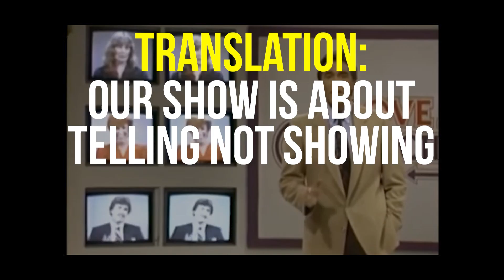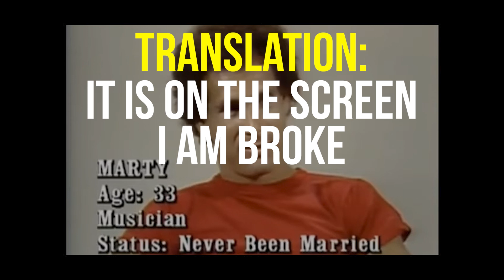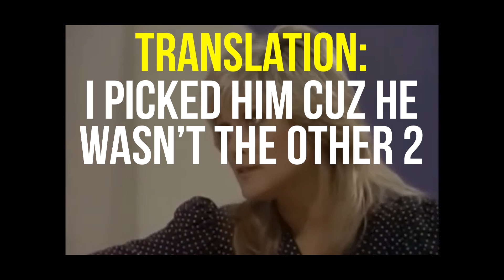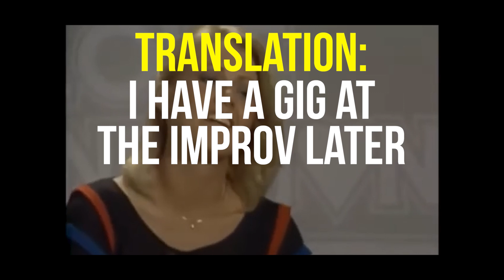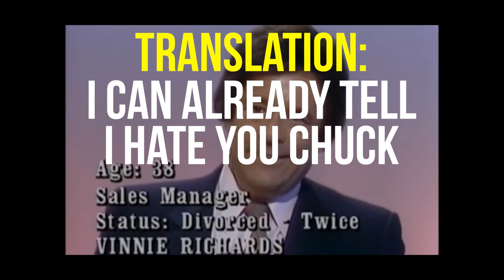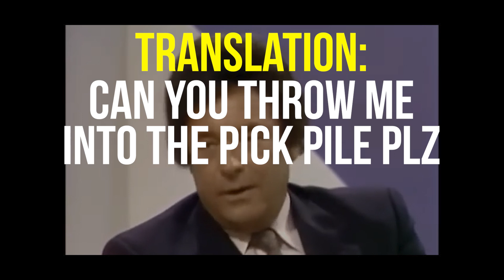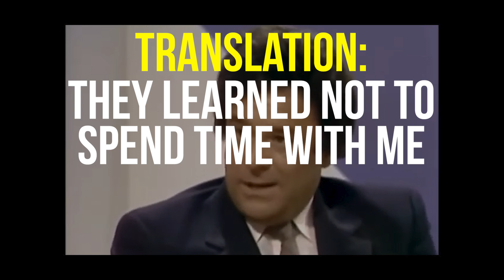Translating the Bull**** Video 1 | Love Connection Original Version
Starting way back in 1983, there was an extremely odd dating show called Love Connection.  After roughly 2,100 episodes and 11 seasons, it was finally canceled, though it took many more years for its host to get canceled.

I thought the show might fit well into the Translating the Bull concept and have decided to do what's essentially a Pilot episode. If this has a good response and the audience has a desire for me to do more of these, I will. If not, I'll make this disappear like all those NO BOOMS videos that used to be on my channel. As an FYI, I did this video in the Put a Ring on It style. That means I did live translations and had no idea what was about to happen as I was doing it. That sometimes brings some funny unanticipated moments.

There's no rhyme or reason to what's available for the series on YouTube, so I have no idea when any of the original episodes aired unless it's noted.  These videos, if I continue them will just be whatever I find, unless others have suggestions of particular videos for Love Connection they want me to do this for.  In the comments, I'll be posting a 'poll' that you can answer to tell me if you want me to continue with more of these.  Thanks as always for your time.